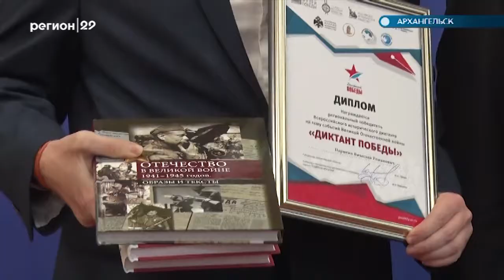Автограф дня 26 06 2019 Сохранение исторической памяти